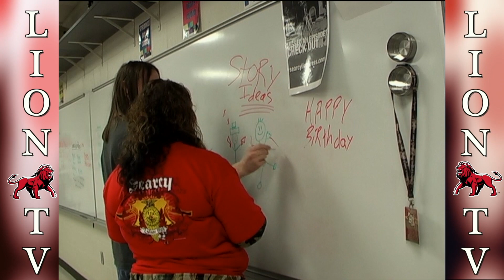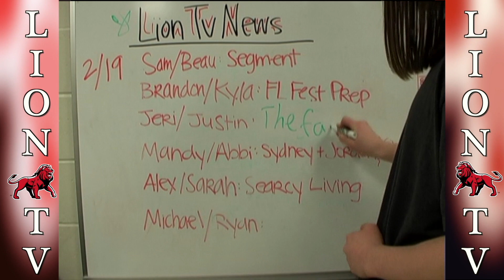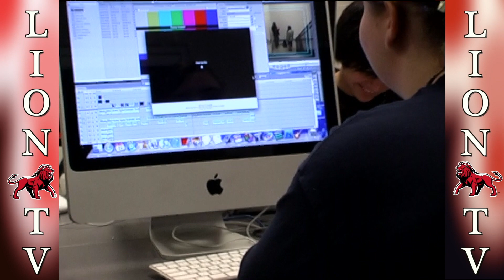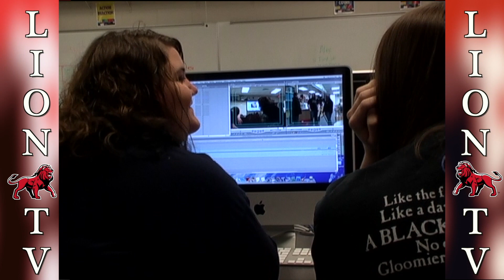3 18 10 LTV News